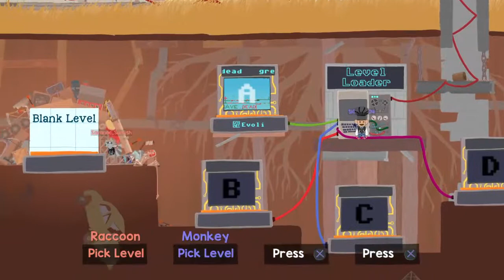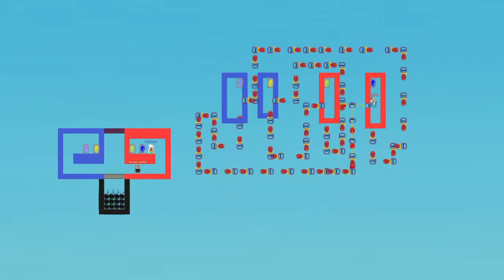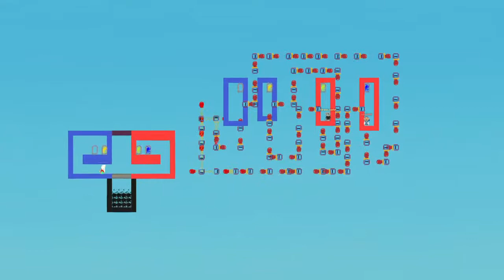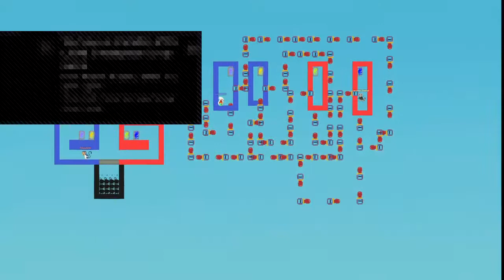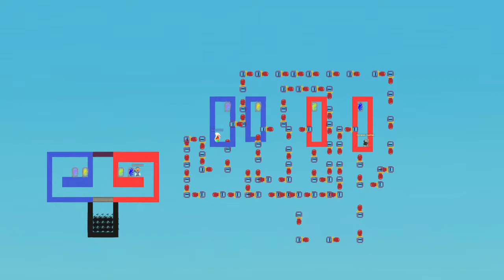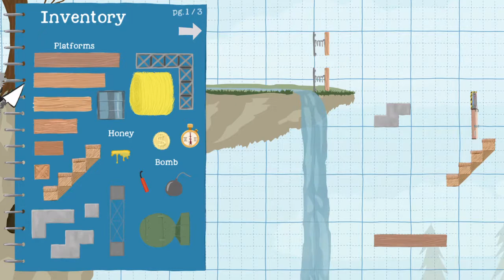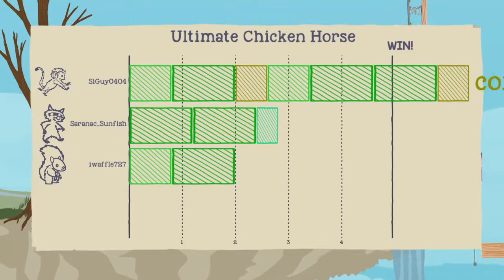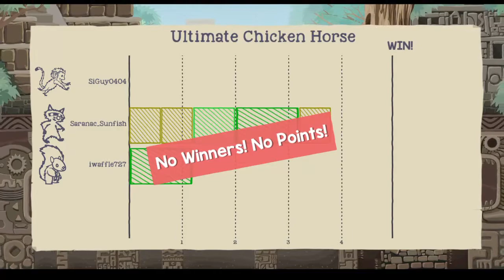Ultimate chicken horse with special guest!